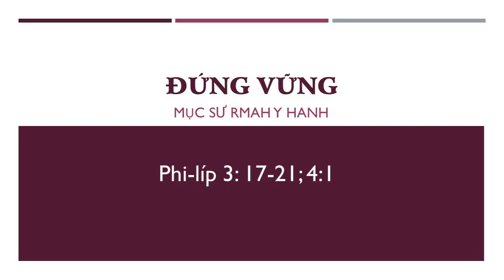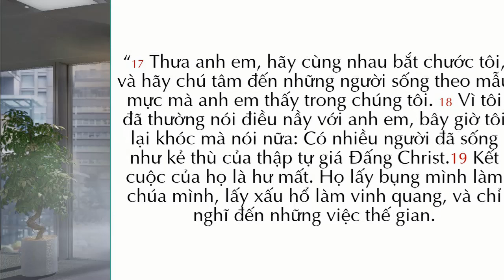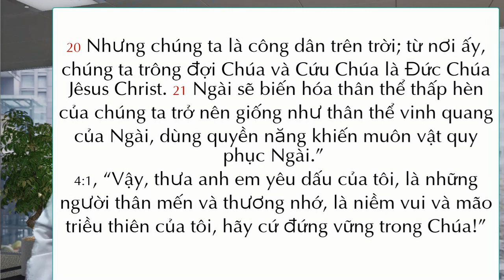Bài 12: Đứng Vững (Phil 3:17-21)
Đây là loạt bài học trong sách Phi-líp, Bài 12: Đứng Vững
Phi-líp 3:17-4:1
1. Học theo gương tin kính – 3:17-19
a. Phao-lô mời gọi họ hãy bắt chước ông và những người theo ông – 3:17
b. Gương xấu là kẻ thủ của Đấng Christ – 3:18.
c.19 “Kết cuộc của họ là hư mất. Họ lấy bụng mình làm chúa mình, lấy xấu hổ làm vinh quang, và chỉ nghĩ đến những việc thế gian.”
c. Đức Chúa Trời sẽ trừng phạt họ – 3:19a.
d. Họ thờ phượng lòng ham muốn thể xác – 3:19b.
e. Vinh quang của họ là hành động xấu hổ – 3:19c.
f. Tâm trí của họ đặt để trên thứ thuộc về thế gian – 3:19d.
2. Tập chú vào công dân thiên đàng của chúng ta – 3:20-4:1
a. Chúng ta là công dân thiên đàng – 3:20a.
b. Chúng ta chờ đợi Chúa Giê-su trở lại – 3:20b.
c. Đấng Christ sẽ biến đổi thân thể của chúng ta bằng quyền năng của Ngài – 3:21.
d. Đó là cách để chúng ta đứng vững trong Chúa – 4:1.
Trong 4 câu đầu, từ “trong Chúa” được nhắc đến ba lần. Ông nêu ra ba mạng lệnh quan trọng.
(1) Tín hữu Phi-líp đứng vững trong Chúa. Chỉ trong Chúa Giê-su con người mới có thể kháng cự lại sự mê hoặc của cám dỗ và sự yếu đuối của tánh nhát sợ. chữ đứng vững vàng (stekete) Phao-lô dùng ở đây chỉ một chiến binh đứng vững trước sức tấn công vũ bão của kẻ thù.
(2) Phao-lô khuyên Ê-vô-đi và Sin-ty-cơ phải hiệp một ý trong Chúa.
(3) Phao-lô khuyên người Phi-líp hãy vui mừng trong Chúa.
Tp Hồ Chí Minh, ngày 22 tháng 04 năm 2018
Ms Rmah Y Hanh
Hội thánh Báp-tít Đời Sống Mới